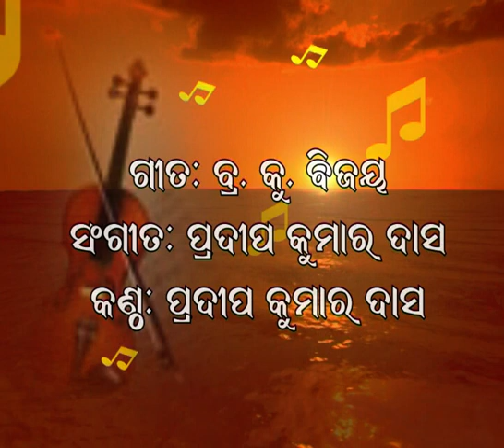367.ପରମପିତା ତୁମେ ଶକ୍ତି ଦାତା.ପ୍ରଦୀପ କୁମାର ଦାସ.Paramapita Tume Shakti Daataa. Pradip Kumar Das